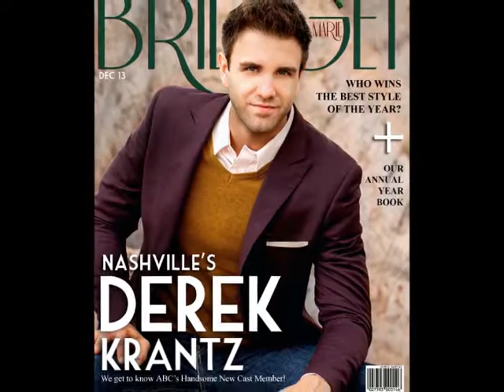Nashville's Derek Krantz Behind the Scenes for BridgetMarieMagazine.com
What's better than a shirtless guy, a cool tree and awesome fashion?